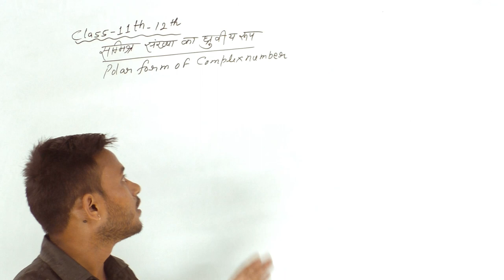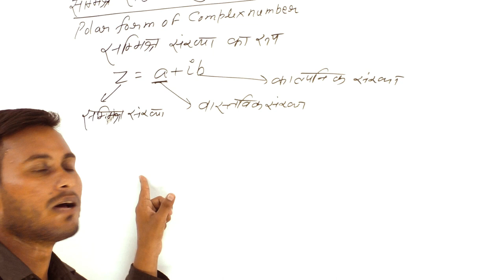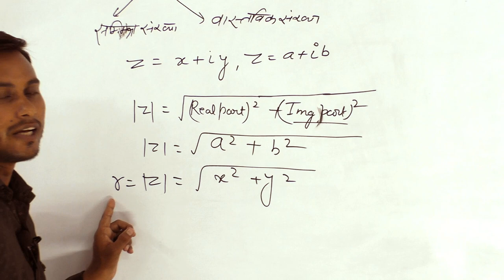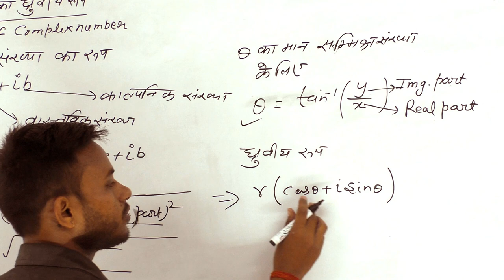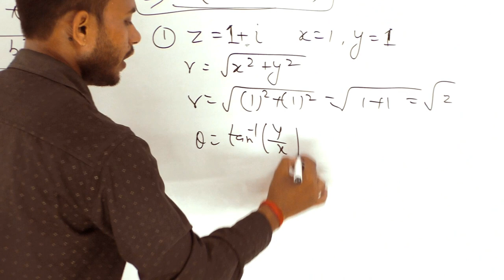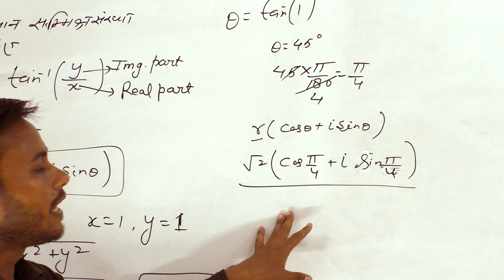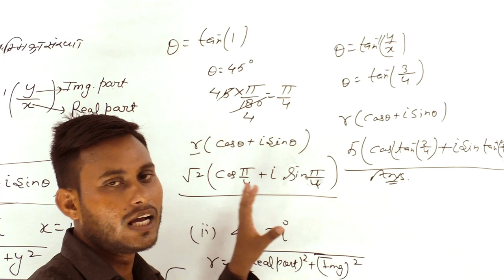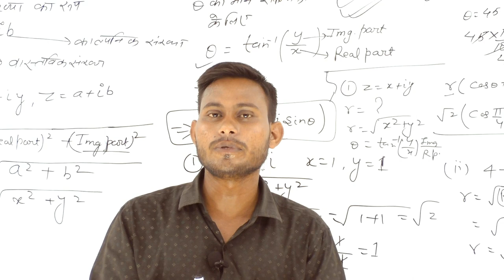सम्मिश्र संख्या का ध्रुवीय रूप ( Polar form of Complex number ) R. P. PUBLIC SCHOOL JOGITHER